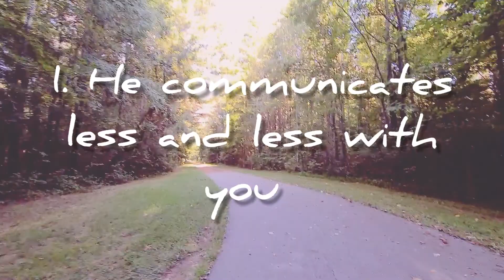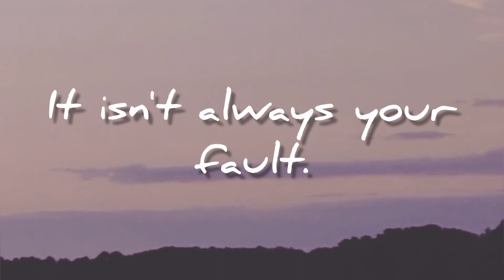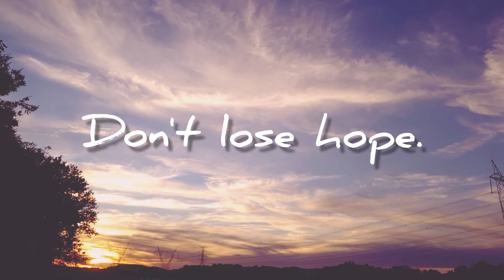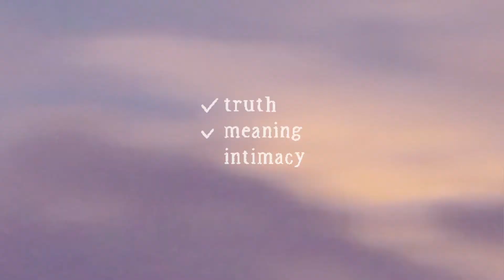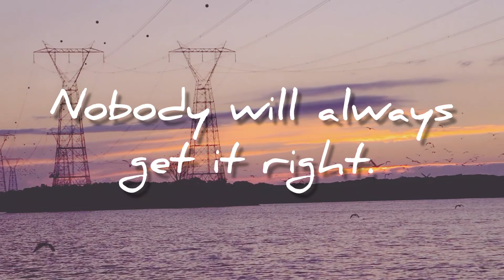8 Signs Your Husband Is Cheating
8 Signs Your Husband is Cheating - here's what to look out for!